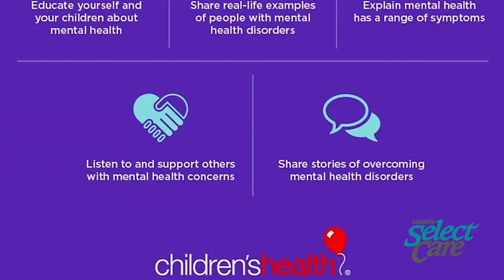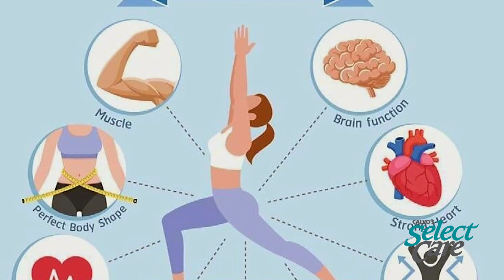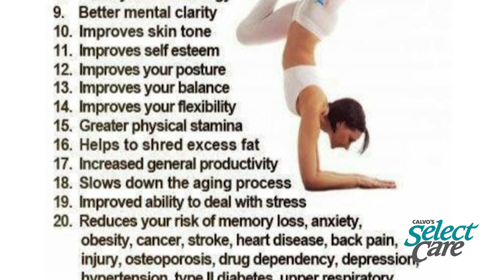Weekly Renewal: holistic health and your emotional wellness